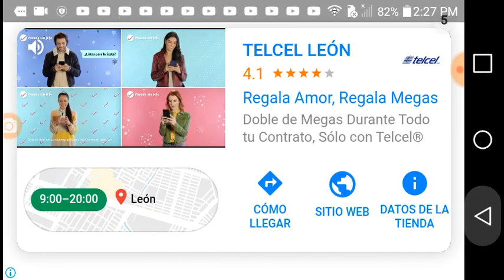Construyendo mi ciudad ep4